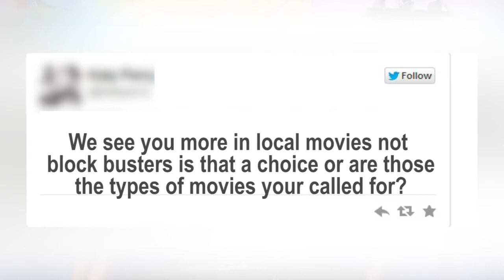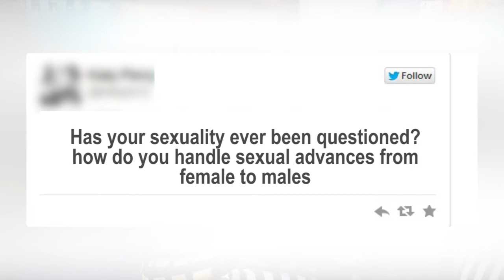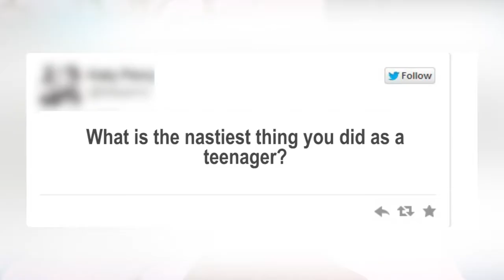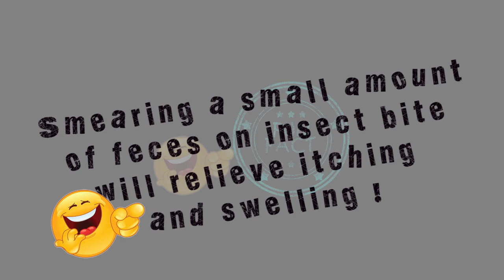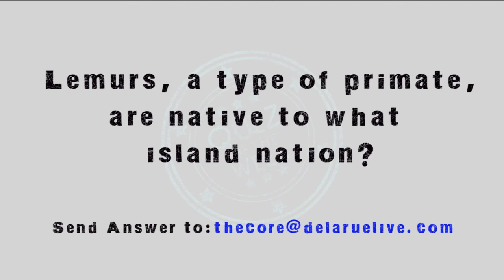I Don't Make Outfits For Cross-Dressers - Ifeanyi kalu - DelarueTV | The Core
Delaruelive is a Twenty-First Century media platform which owns and operates online television platform, online radio, paid video content, online video and music library. The company's massive global media portfolio includes entertainment, sports, news, talk shows, interviews and much more.

We run a 24/7 top notch television and radio programming. Our website and mobile app give you unlimited access to all programs we broadcast and not only that, you can as well have access to our exclusive video content either as pay view or for free.